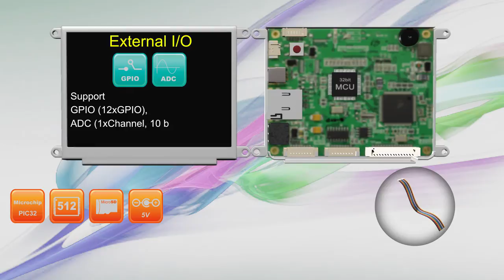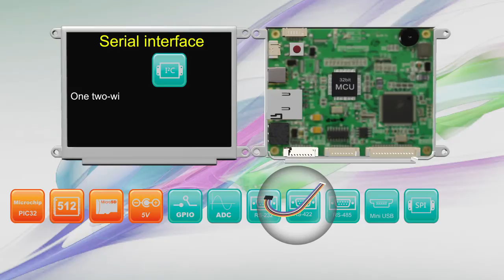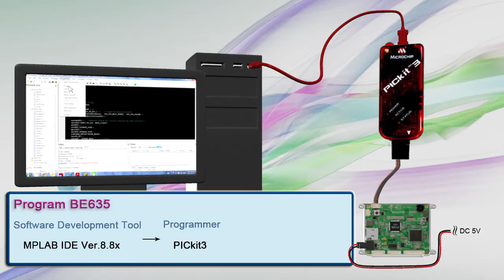Bolymin BE635 IPC up Display Embedded System